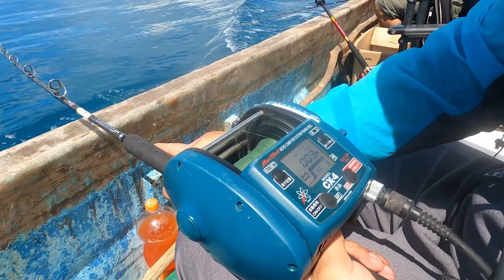斐济-穷人海钓的天堂，海钓一次100元贵吗？/The poor man's fishing paradise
海钓一次100元